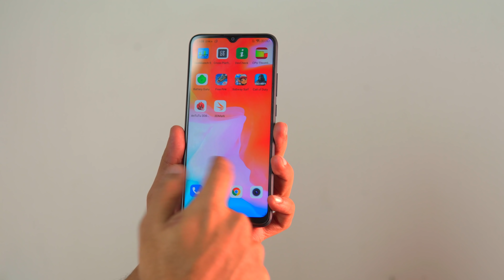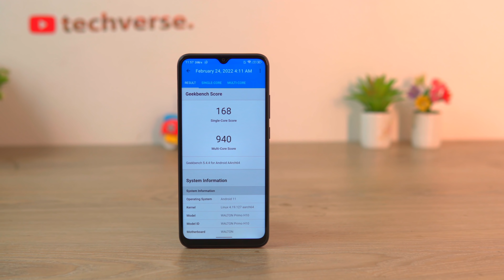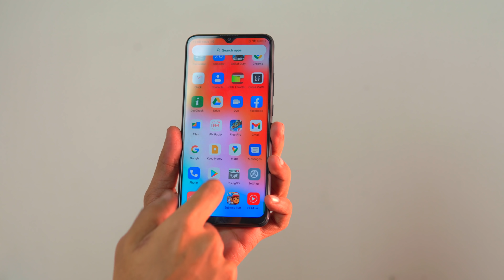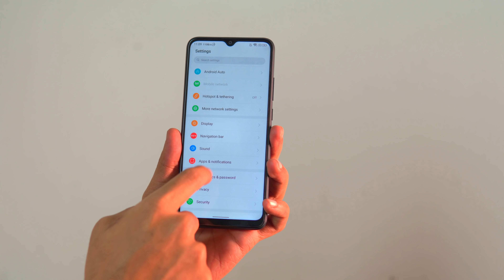Walton Primo H10 Review in Bangla [4K]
ওয়াল্টন প্রতিনিয়ত বিভিন্ন বাজেটে ফোন বের করে থাকে যাতে সব ধরনের মানুষের চাহিদা মেটাতে পারে। এর ই ধারাবাহিকতায় স্টুডিওতে হাজির ওয়াল্টন H10, দেখা যাক কেমন হলো ফোনটি।
বর্তমান প্রাইস ১২৯৯৯ টাকা।

Meet Techverse!